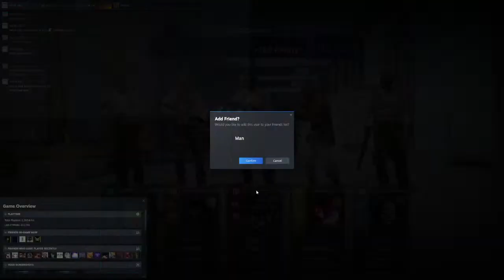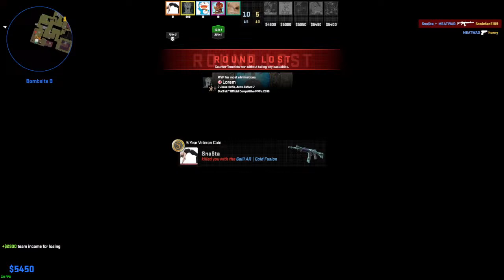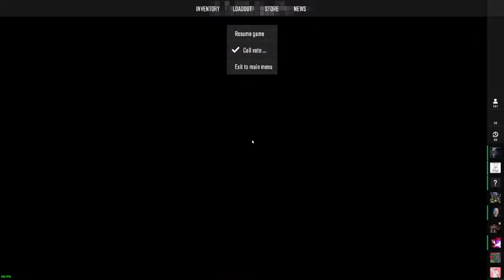Solo Queue CS2!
Never done this before, want to diverify my channel and see if people enjoy watching me play something completely different!